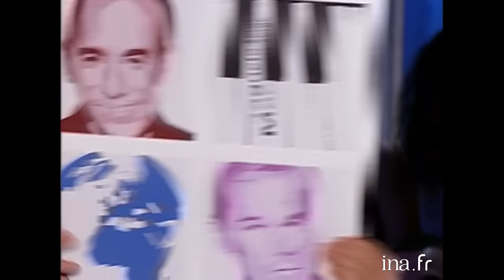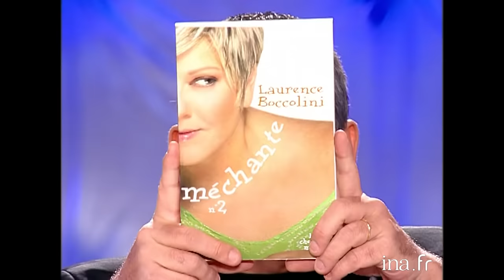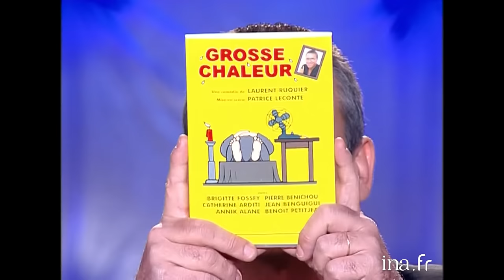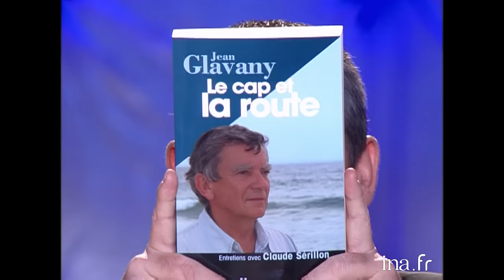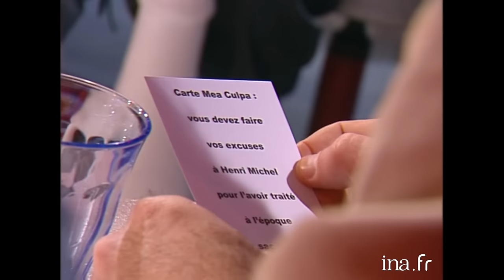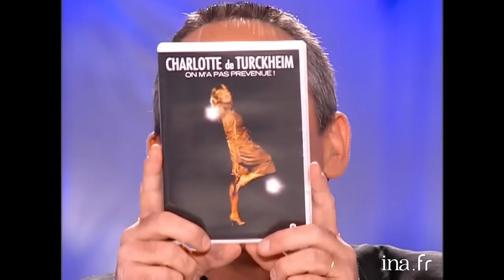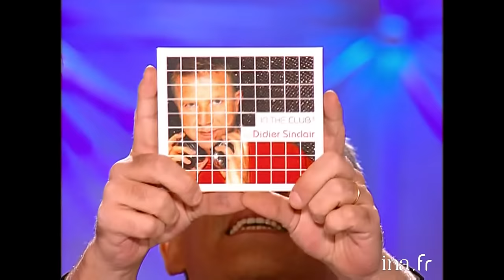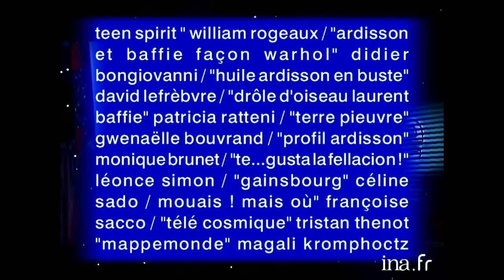Tout Le Monde En Parle avec Laspalès, Philippe Candeloro, Laurence Boccolini ... | INA Arditube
Thierry Ardisson, en compagnie de Laurent Baffie, accueille plusieurs invités qui viennent parler de leur actualité et se prêter à des interviews personnalisées.

 - Présentation des tableaux envoyés par les téléspectateurs.
 - "Tout le monde en a parlé" : les meilleurs moments de la semaine précédente.
 - Entretien avec le chanteur Florent PAGNY à l'occasion de son double album "L'intégrale du spectacle Baryton" et le DVD "L'intégrale du spectacle Baryton". Interview "nombriliste".
 - Entretien avec la présentatrice Laurence BOCCOLINI à l'occasion de la parution "Méchante n°2". Interview "Maillon faible".
 - Entretien avec Régis et Laspalès pour la pièce de théâtre "Landru". Interview "sadique".
 - Laurent RUQUIER pour le DVD "Grosse chaleur". Interview "la suite svp".
 - Jean GLAVANY pour "Le cap et la route" avec Claude SERILLON PRIVAT. Interview "tout n'est pas si mal".
 - Entretiens avec le chorégraphe Kamel OUALI à l'occasion de la représentation de la comédie musicale "Le roi soleil", Didier Van CAUWELAERT, écrivain, autour de son livre "Cloner le Christ", et Eric CANTONA pour son rôle dans "La vie est à nous !".
 - Entretiens avec la comédienne Josiane BALASKO au sujet de sa pièce de théâtre "Dernier rappel", le patineur Philippe CANDELORO qui publie avec Alain LEBLOND ELLEBORE "Candel rebelle et fidèle" et répond à l'interview "pas gay", et l'humoriste Charlotte de TURCKHEIM à l'occasion de la sortie du DVD "On m'a pas prévenue !" qui répond à l'interview "femme moderne".
 - Entretien avec l'acteur Thierry FREMONT au sujet de son rôle dans la pièce de théâtre "Le miroir" qui répond à l'interview "depuis lundi". Le chanteur Paul ANKA, à l'occasion de la sortie de son album "Rocks swings", répond à l'interview "sex talk".
 - Entretiens avec les comédiens Mika TARD, Isabelle VITARI et Alexandre BRIK au sujet du film "Foon" et de la série "Allô Quiche !". DJ Didier SINCLAIR pour son album "In the club. Vol 3 by Didier Sinclair".